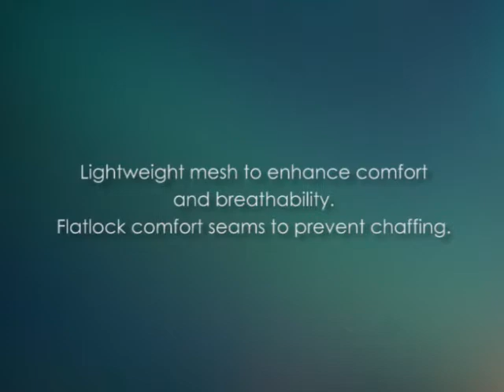DYLN Inspired Women's Becoming Tank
Yoga Clothing's